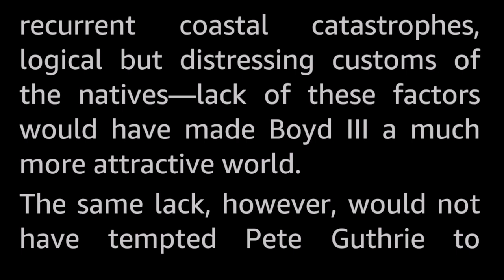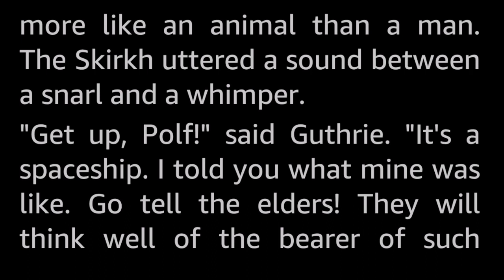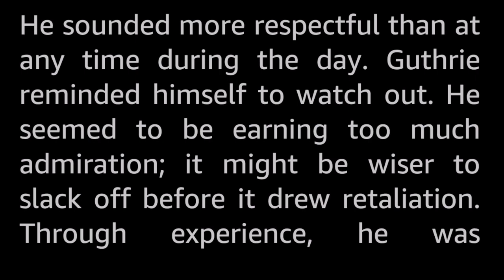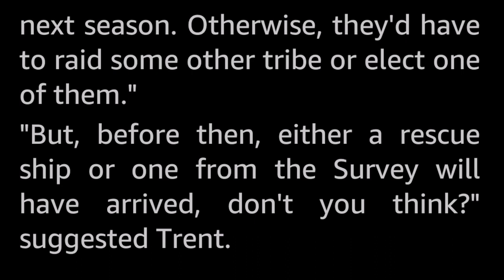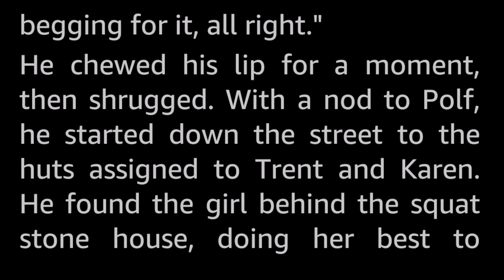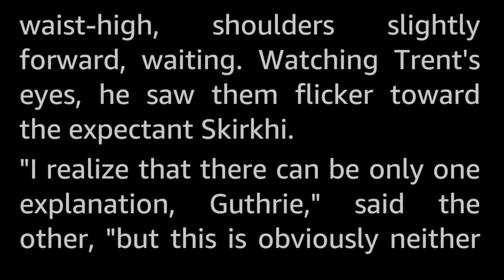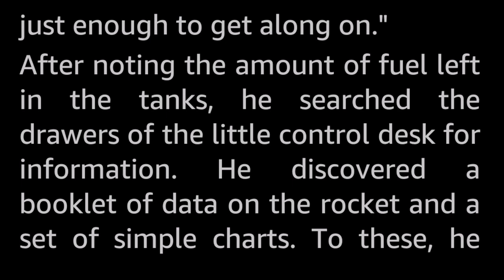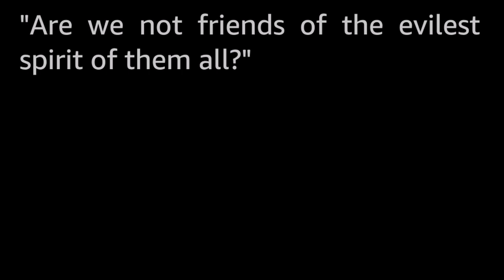The Night of No Moon by H. B. Fyfe -Vintage Science Fiction Short Story Audiobook human voice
A rough planet, Boyd III—where survival of the fittest gave way to survival of the worst tempered!

H.B. Fyfe (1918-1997) published around sixty SF stories including several novels between 1940 and 1967. Many of his stories take place on other worlds than Earth and have to do with humans outwitting aliens. A kind of early HFY there, then.